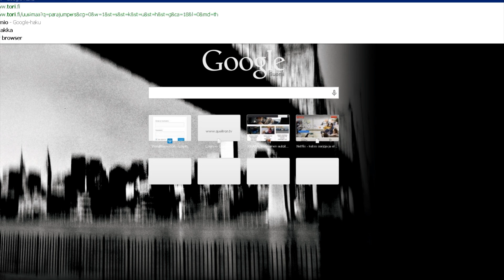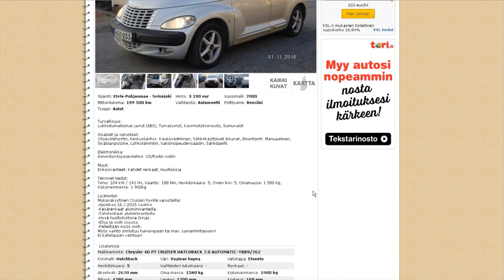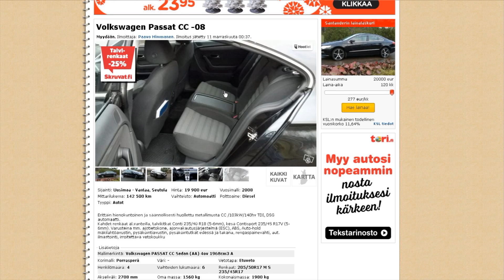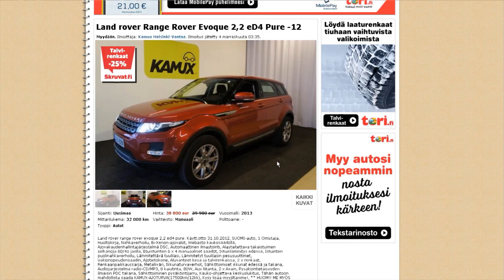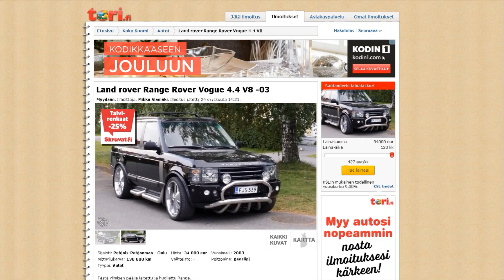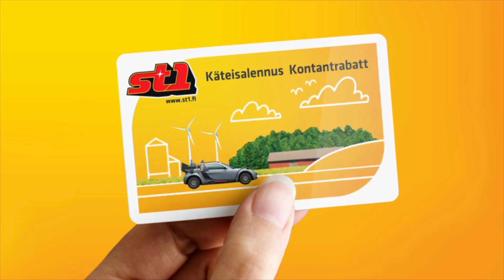Autokaupan tulevaisuus Kaarassa, haastattelussa Tori.fi:n Jussi Lystimäki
Autokauppa on kovassa muutoksessa ja myllerryksessä. Kaaran Antti Liinpää kävi kysymässä Tori.fi:n toimitusjohtaja Jussi Lystimäeltä mitä hän tuumii autokaupan tulevaisuudesta.